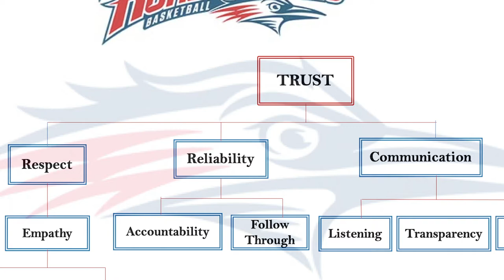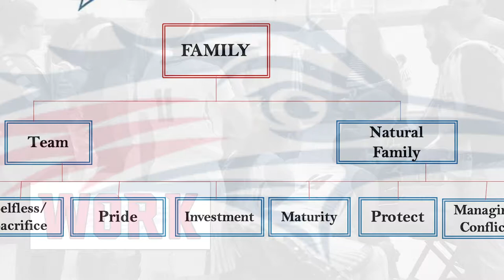Roadrunners All-Access: Women's Basketball W.T.F.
Head Coach Tanya Haave takes us in-depth into the team's philosophy of Work, Trust and Family.